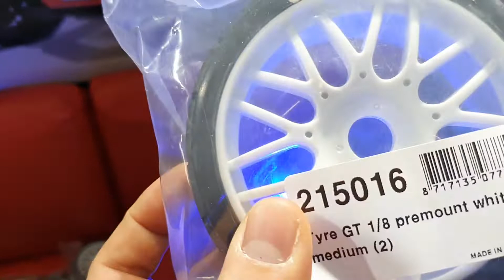2020-10월31일((☆1교시+LED리밋트리스출고!!☆))알씨라이프폰:010-5303-1297번